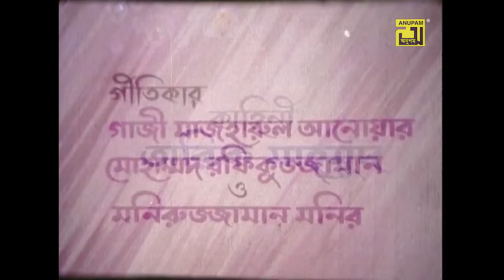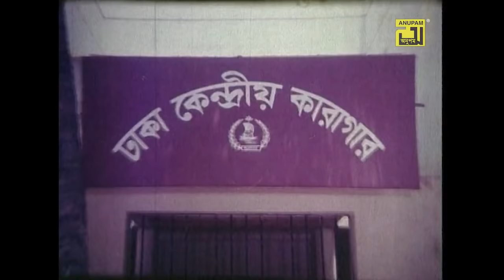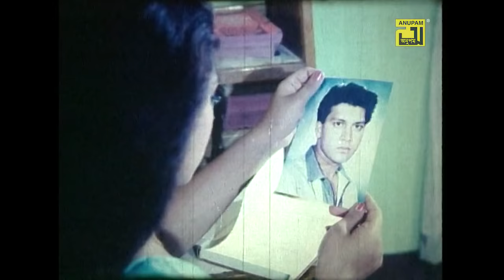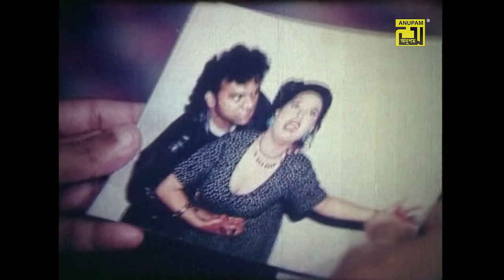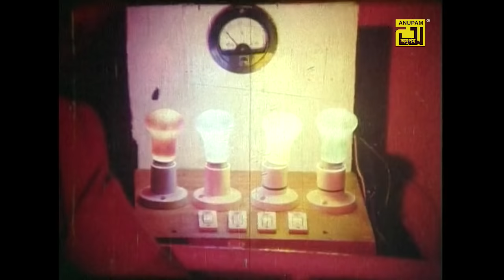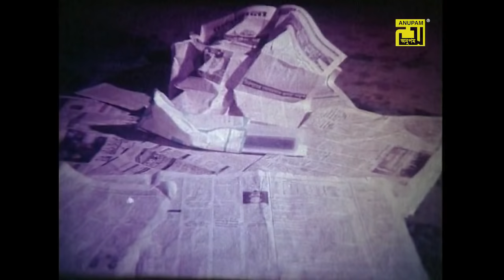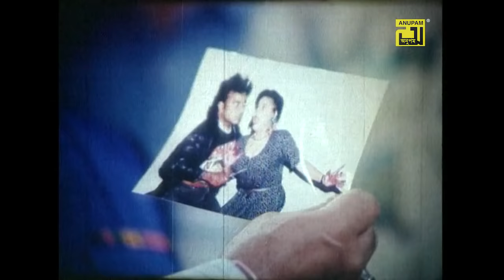Ei Mon Tomake Dilam | এই মন তোমাকে দিলাম | Shakil Khan, Popy & Bobita | Bangla Full Movie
Watch Bangla Full Movie Ei Mon Tomake Dilam | এই মন তোমাকে দিলাম Cast by Shakil Khan,  Popy & Bobita .Exclusively on Anupam Movies

Movie: Ei Mon Tomake Dilam
Director: Mostafijur Rahman Babu
Cast:  Shakil Khan,  Popy,  Bobita, Dildar & Ahamed Sharif
Lyricist: Gaji Majharul Anwar,  Mohammad Rafiquzzaman, Moniruzzaman Monir
Production: D M Films
Release Year: 1998
Copyright & Distributibuted By Anupam Recording Media